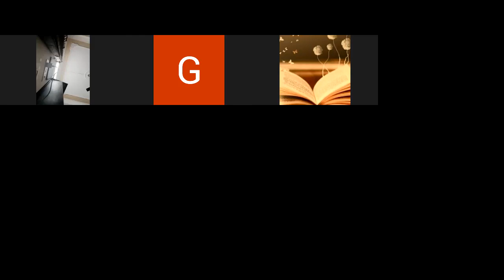7 1 22 Eng 9B Weathering the storm